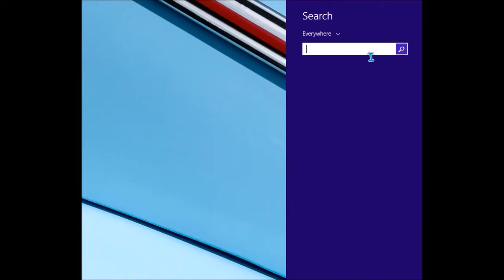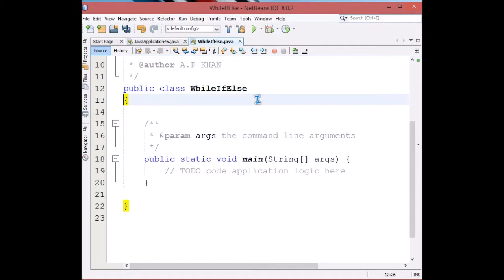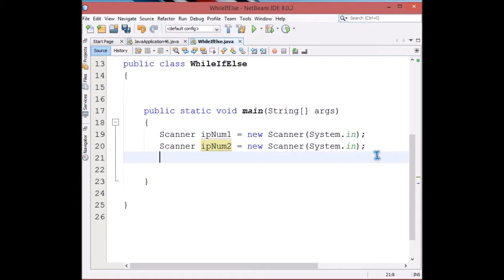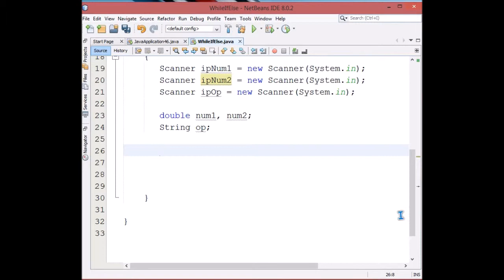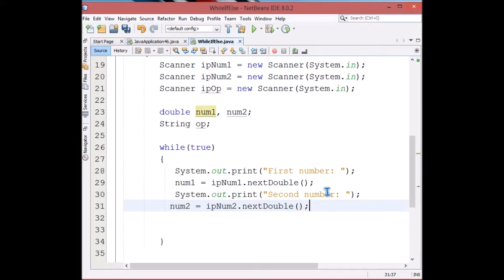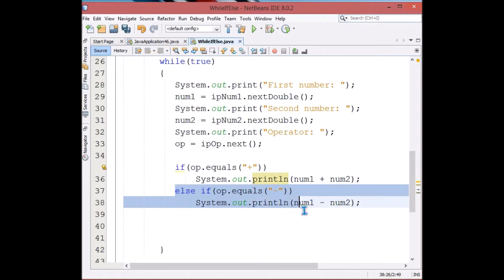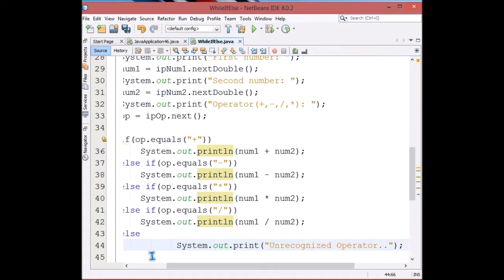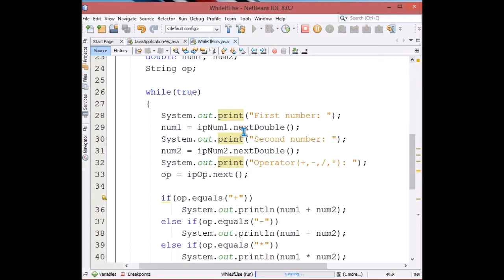JAVA WHILE LOOP|JAVA IF ELSE EXAMPLE|JAVA PROGRAMMING TUTORIAL 19 HINDI URDU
Buy JAVA books:

Java - The Complete Reference

Programming with Java

Head First Java: A Brain-Friendly Guide

Core Java: An Integrated Approach

Java - A Beginner’s Guide

Core Java - Fundamentals

Java 8 in Action

Programmer's Guide to Java SE 8 Oracle Certified Associate (OCA)